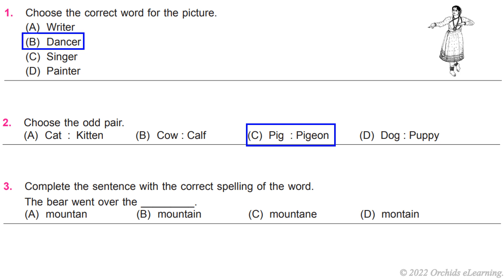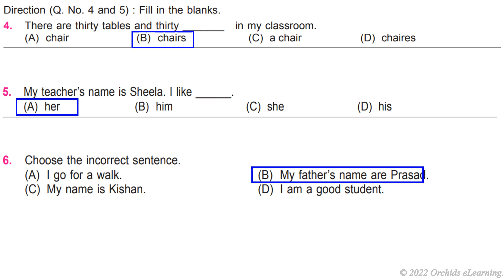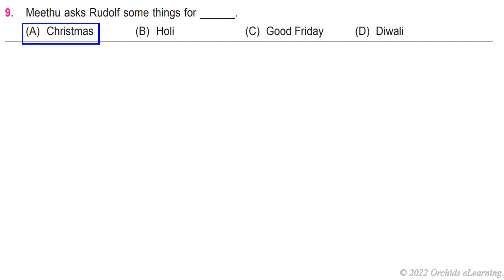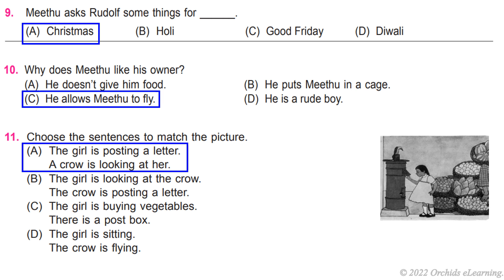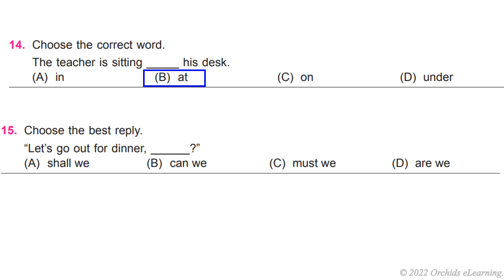IEO Solved Sample Paper | Class - 3 | National English Olympiad | SOF - IEO | 2019-20 sample paper